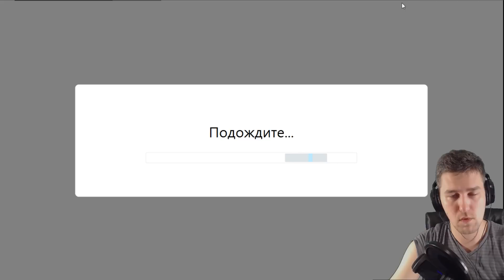Битва Замков - 114000 Самоцветов На Роллинг Новых Героев, Куча Подарков И Ништяков / Castle Clash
Роллиг Героев В Игре Битва Замков, Самоцветы.